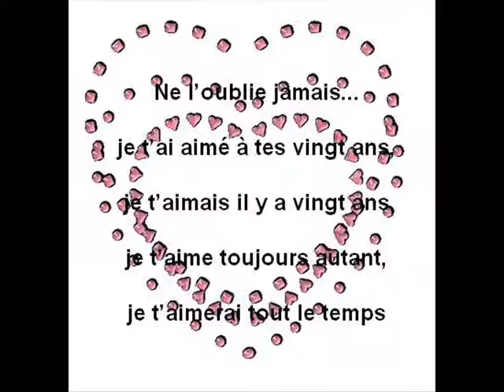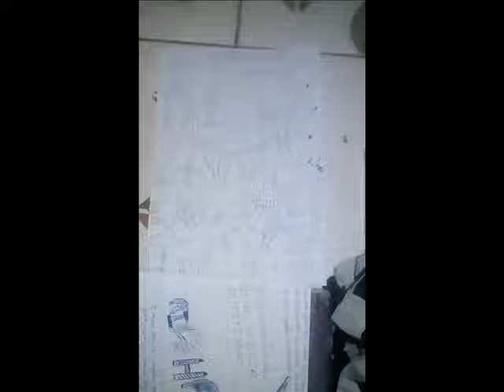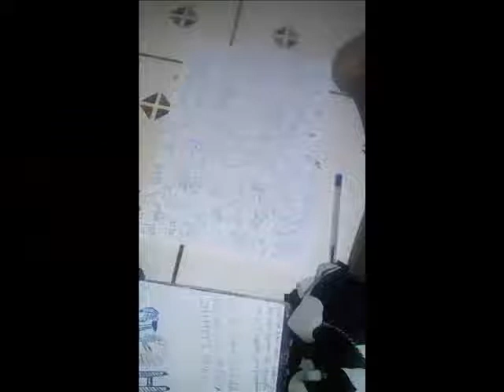Boueni Lada Debs feat YansS